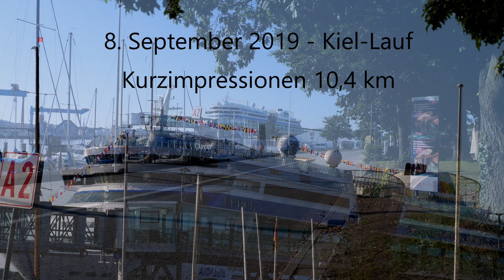Kiel-Lauf - Impressionen 10,4 km - 8.9.2019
Ein Film von Lasse Frahm

Kurzimpressionen vom diesjährigen Kiel-Lauf (10,4 km Rennen)